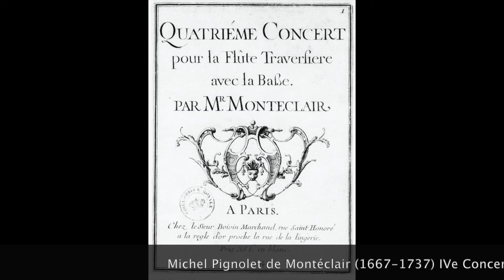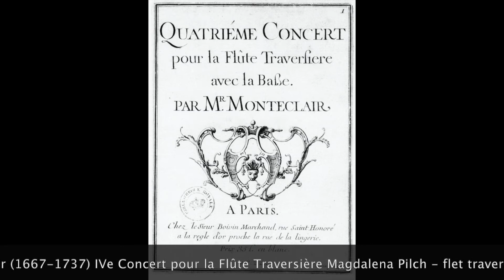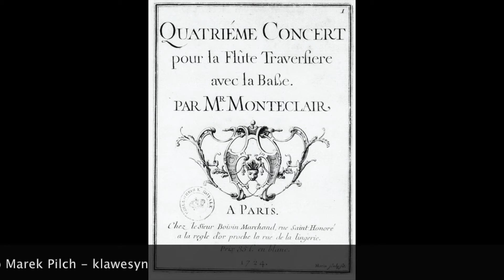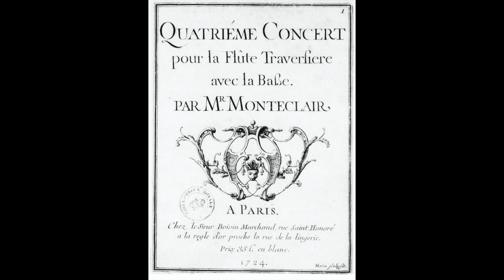Michel Pignolet de Montéclair (1697-1738) IV Concert pour La Flûte Traversière et avec la Basse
La mélancolique- La Joyeuse - Les Ondes - Les Nayades - La Tenebreuse - Sarabande - Allemande
Magdalena Pilch - flet traverso (P. G. Buffardin/G. Tardino) a1=392 Hz
Marek Pilch - klawesyn (basso continuo)
Nagranie zrealizowano w Auli Ewangelickiego Centrum Diakonii i Edukacji im. ks. Marcina Lutra we Wrocławiu w październiku 2020 r.